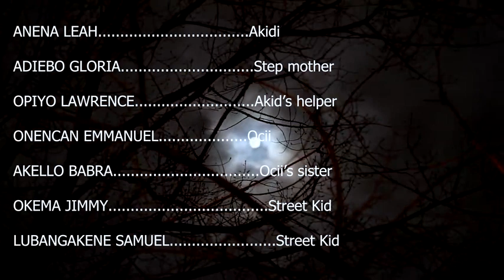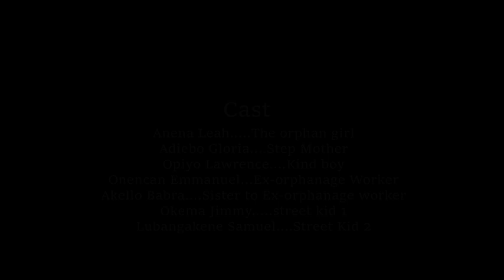Heart Of The Step Mother(GACUMI)---SHOT FILM